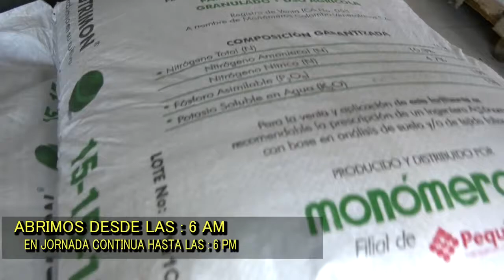CON CAMPAÑAS DE PREVENCIÓN, GOBIERNO DEL CESAR SE SUMA AL DÍA MUNDIAL DE LA NO VIOLENCIA CONTRA LA M